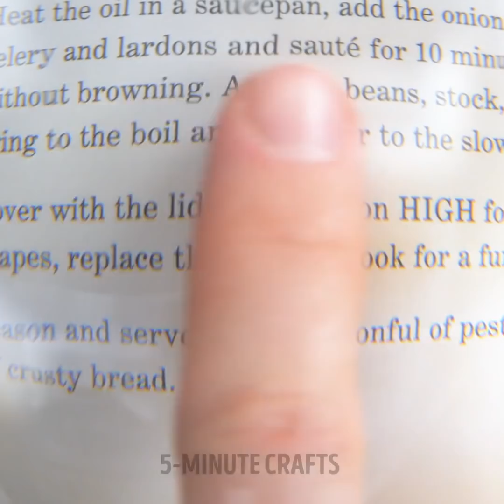FANCY GADGETS FOR 100 SITUATIONS || Useful Gadgets You Need Every Day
00:00 - Face trainer
00:17 - Toilet cleaner
01:17 - Shoe protectors
05:47 - Wax hand mask
11:18 - Wax trainer